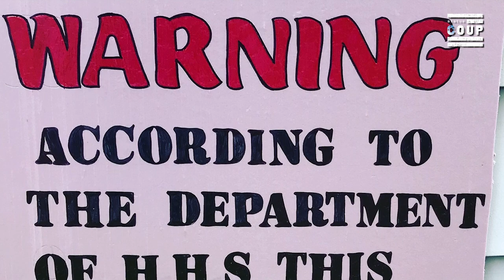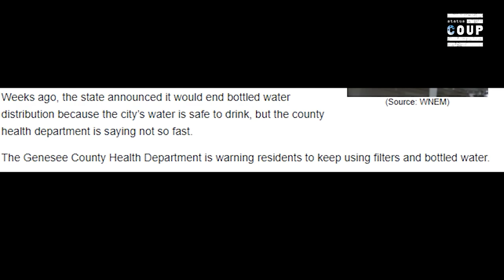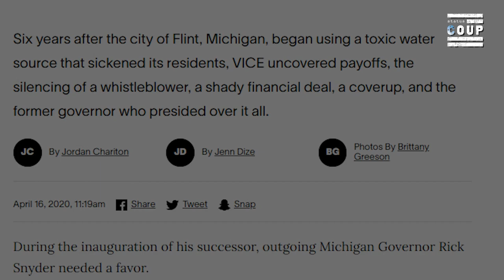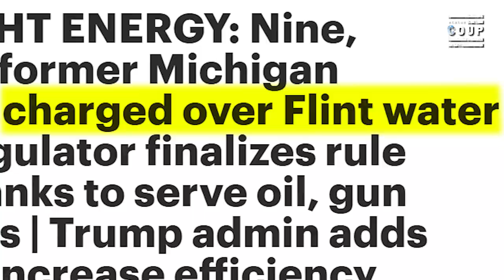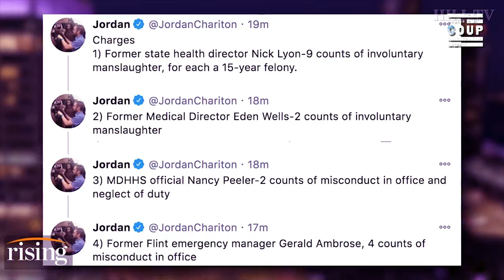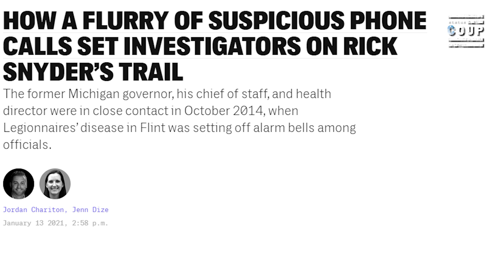Flint Water Crisis and CORRUPTION Ongoing 7 Years Later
April 25, 2021, marked the seventh anniversary of the deadly switch to the Flint River water. Greed and coverups have caused the deaths and illnesses of thousands in the majority Black, poor city, with many effects still yet unknown. Status Coup has been covering this story for several years–Jordan Chariton since 2016, reporting there 17 times, and Jenn Dize since 2017, reporting there 7 times. Together, they have broken several stories exposing the deeds of the powerful, published in the likes of VICE, The Intercept, and the Detroit Metro Times, as well as here at Status Coup. We couldn't have done any of it without the support of you, the viewer. Text COUP to 370370 so you don't miss it.

SUPPORT Status Coup's INDEPENDENT & IN-THE-FIELD reporting for as low as $5/month so we can continue covering important stories like the Flint water crisis

2)JOIN Status Coup's text alert list by texting 370370 and enter Coup